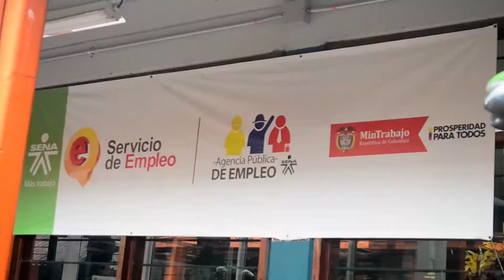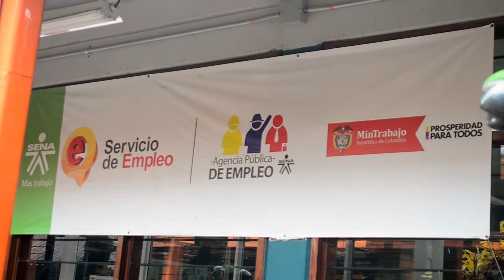AGENCIA PÚBLICA DE EMPLEO EN PUERTO BERRIO INFORMA LAS VACANTES EXISTENTES EN EL MUNICIPIO PORTEÑO